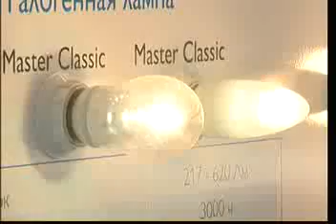05.05.2014. НЭП. Фонари